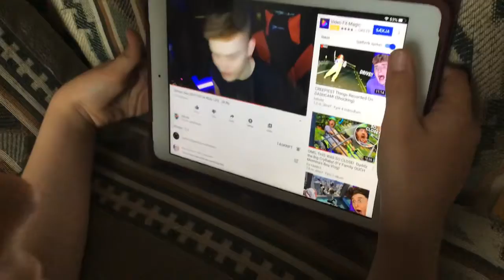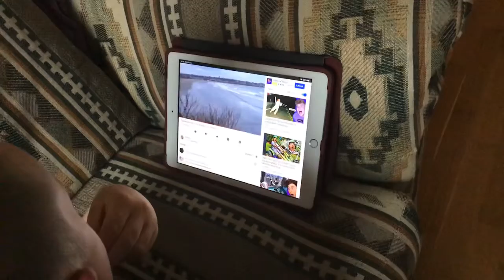My brother was watching a scary story